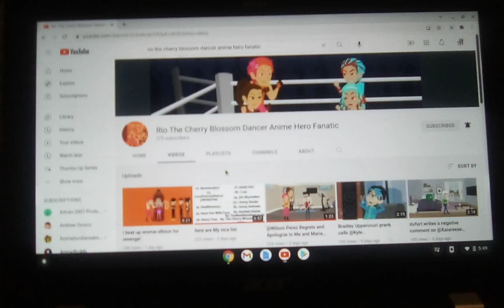Thumps up for Rio The Cherry Blossom Anime Hero Fanatic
Rio The Cherry Blossom Anime Hero Fanatic deserves a thumbs up.